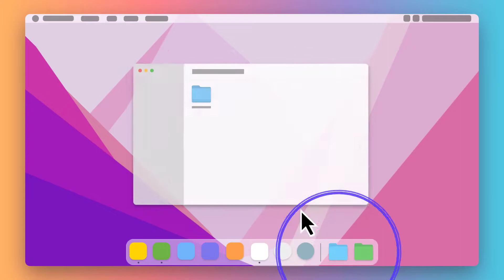Camtasia Studio 2022 Animation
Camtasia Studio 2022 assets package improves the capability of this fantastic video editing platform. Video editing with Camtasia 2022 available from Timothy Koen Get video editing for your business, brand, product, service, corporate and eLearning projects